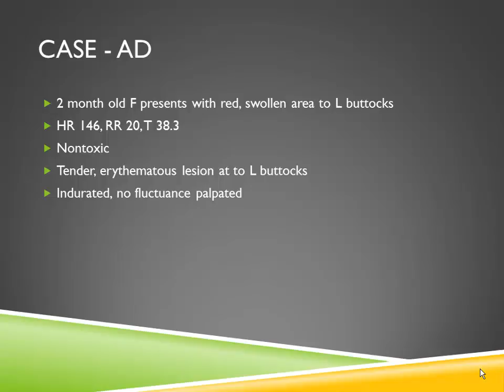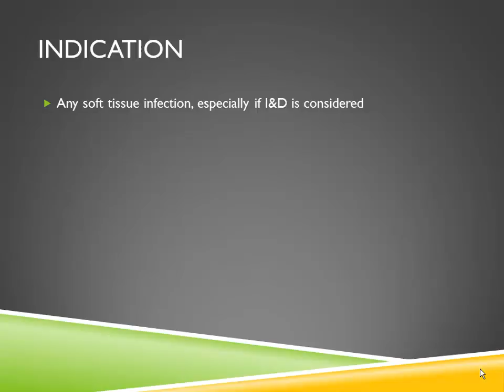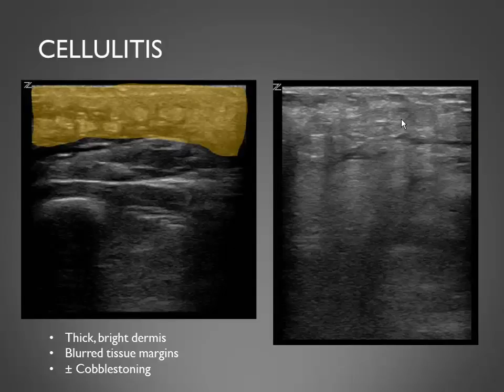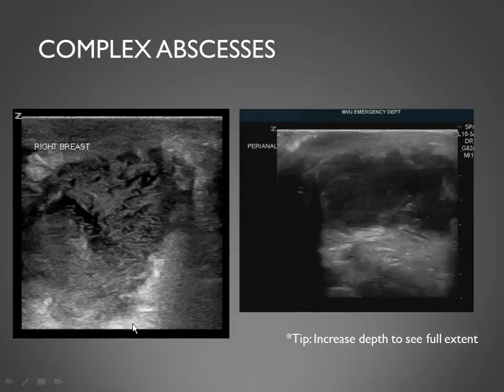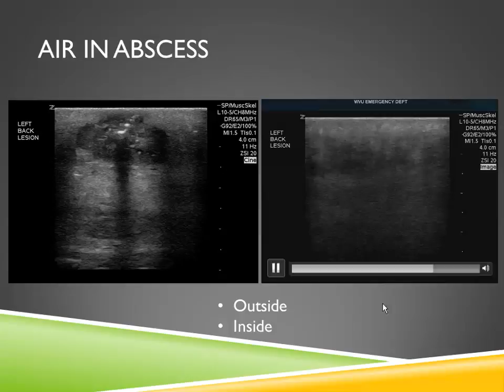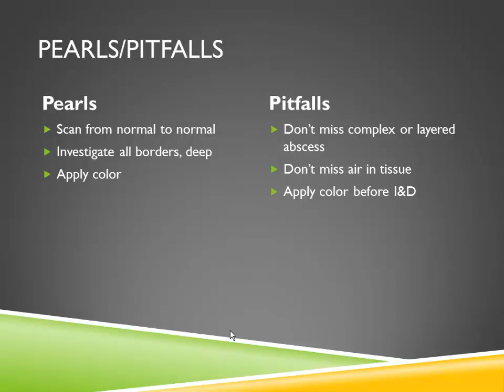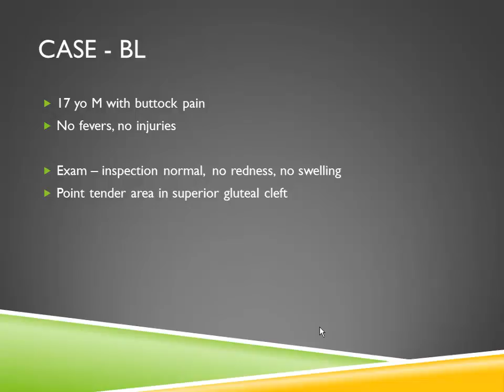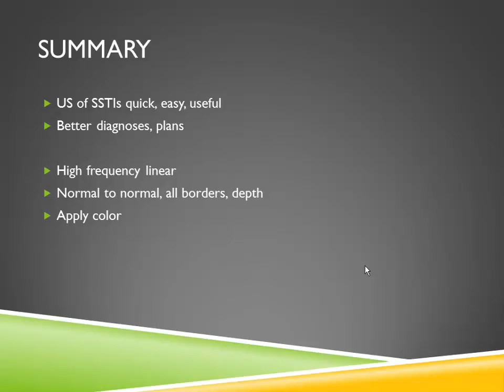Ultrasound of Skin and Soft Tissue Infections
Narrated talk on US of skin and soft tissue infections